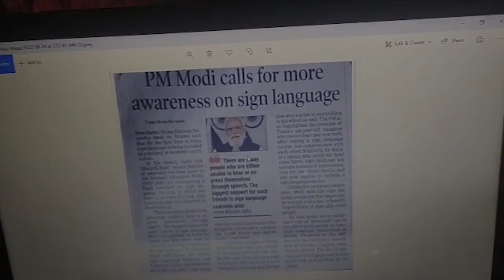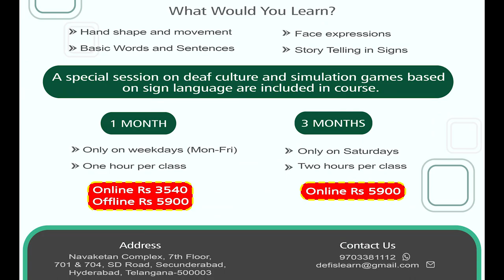Let's Generalise Sign Communication with ISL Classes|| DEF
Become a deaf enAbler by joining our sign language classes today.